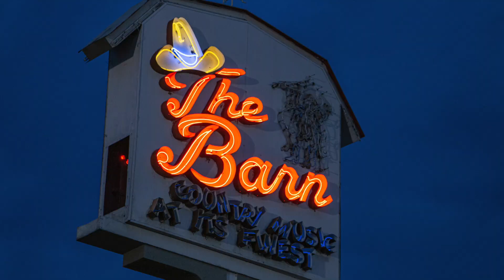Trucks Gone Wild - Fire Breathing Monster Truck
The Trucks Gone Wild event was one you didn't want to miss. With over 60 competitors, the pull pad was on FIRE! Especially when the Demon hooked up to the Tugger of the Year, Buddy's Roofing. Check out this truck pull and leave a comment on what you liked the best!